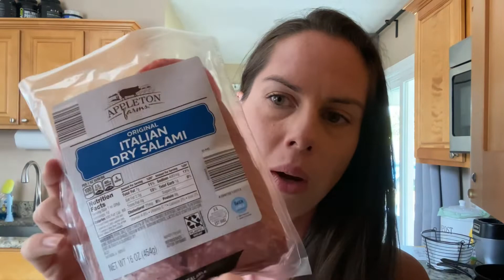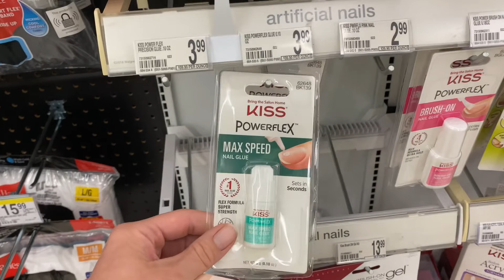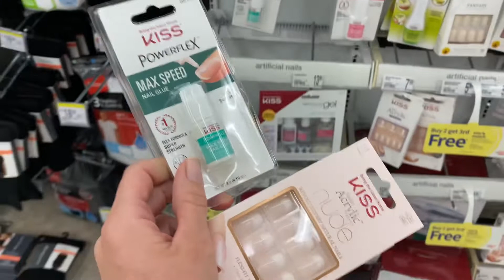$10 MANICURE | ALDI FINDS | BAG BINGO